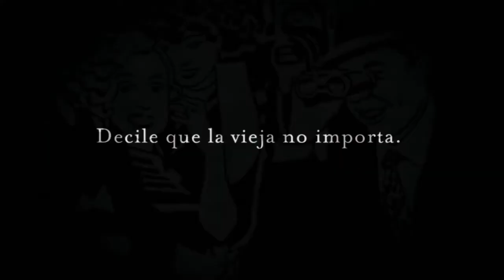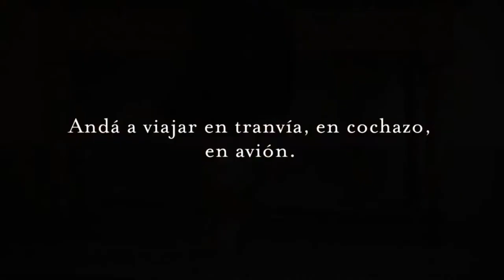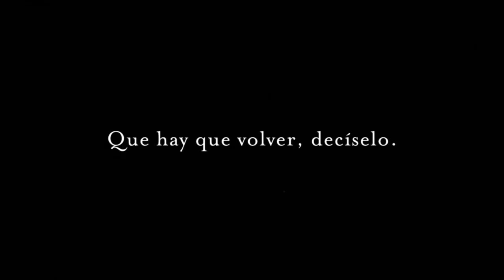Johanna Juhola // Carlos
Compra su disco.

You can find this song in Johanna Juhola's album called "Fantasiatango".
Composición obtenida del trabajo de Johanna Juhola "Fantasiatango".